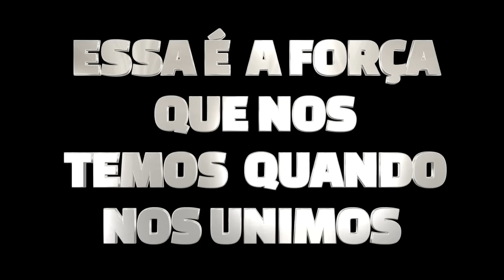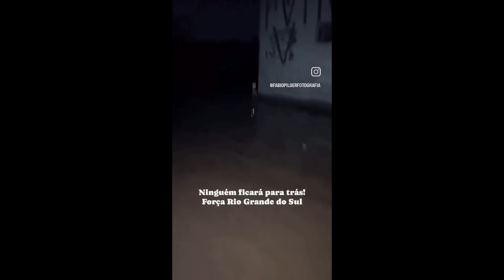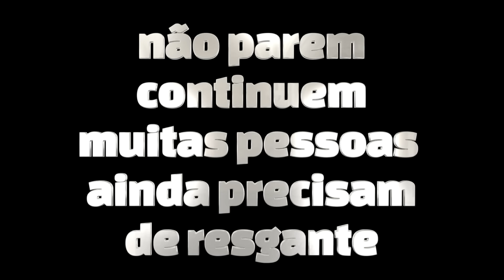ELE ACHOU QUE ERA APENAS UM SACO MAS ERA UM HOMEM O SOCORRO CHEGOU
Já não tinha mais forças, quando Deus enviou esses Anjos para Salvar